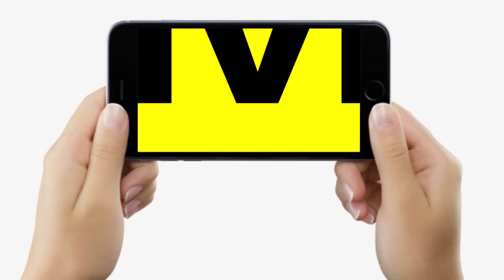Nitish Kumar Patna Rally के तुरंत बाद Ashok Chaudhary ने क्यों कहा गलती हो गई, BJP को दमभर सुनाया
Nitish Kumar Patna Rally के तुरंत बाद Ashok Chaudhary ने क्यों कहा गलती हो गई, BJP को दमभर सुनाया... | Bihar News | LiveCities